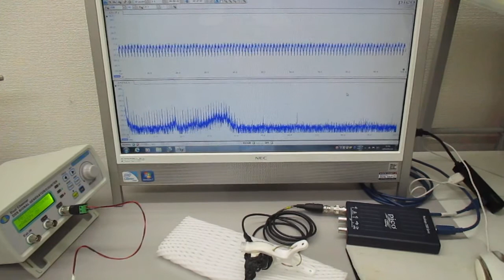超音波プローブの発振制御による表面検査技術